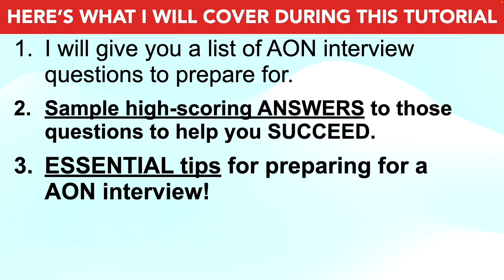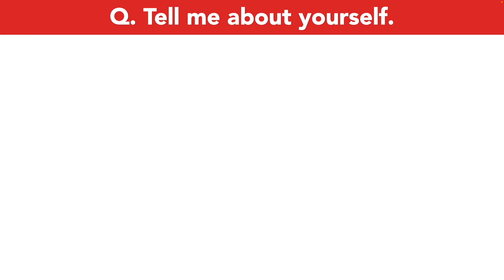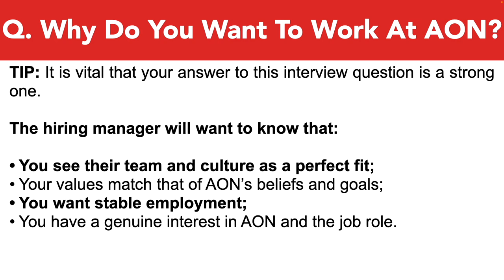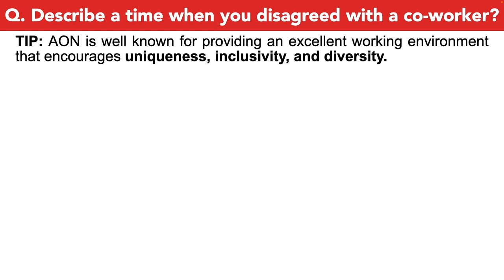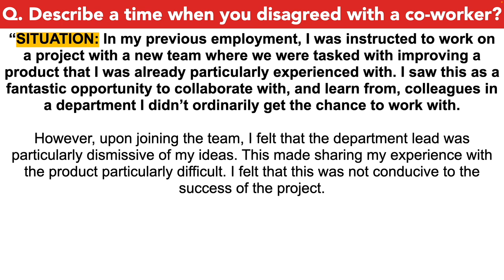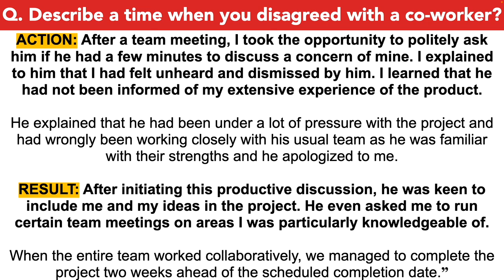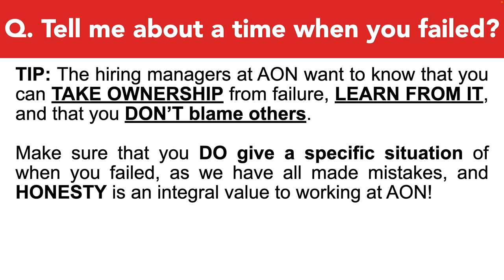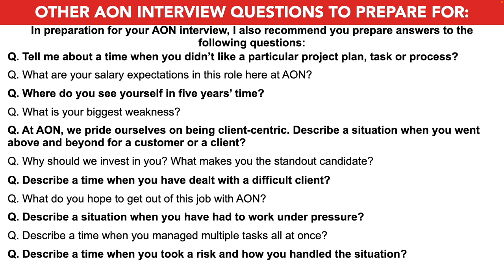AON INTERVIEW QUESTIONS AND ANSWERS! (How to Pass an AON Job Interview!)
In this video, Joshua will teach you how to prepare for an AON interview; whether it’s for a video interview or a face to face interview at AON. Here’s what Joshua covers to help you PASS your AON interview:

1. A list of AON interview questions to prepare for;
2. Important tips to help you prepare for a AON interview;
3. Practical example answers to common AON interview questions;
4. Further downloadable resources to help you be the standout candidate!

HOW TO PASS AON INTERVIEW
Q1. Tell me about yourself. 01:06
Q2. Why do you want at AON? 03:38
Q3. Describe a time when you disagreed with a co-worker?  05:54
Q4. Tell me about a time when you worked as part of a team to complete a challenging task? 08:04
Q5. Tell me about a time when you failed? 09:52